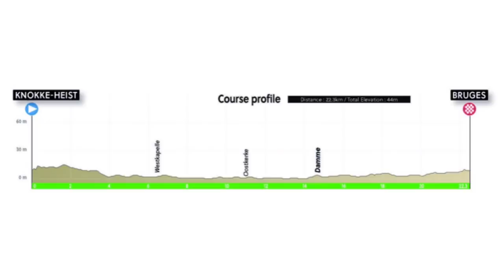RESUMEN MUNDIAL Junior CONTRARRELOJ en Flandes 2021 🇧🇪 Los Que Vienen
Se ha disputado la prueba del mundial de contrarreloj junior tanto masculina como femenina en Flandes 2021. Los campeones del mundo ha sido Gustav Wang en chicos y Alena Ivanchenko en chicas. Os dejo el resumen del canal Dany Pro Cycling. Todo en los highlight de esta competición de ciclismo internacional.